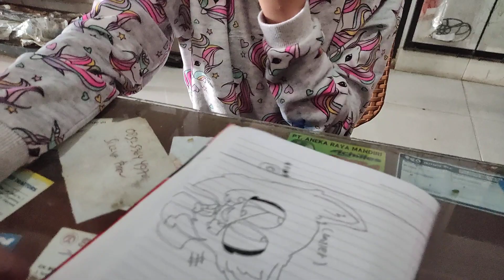Drawing player and the killer in the roblox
Belajar menggambar
Semoga bisa lebih baik lagi